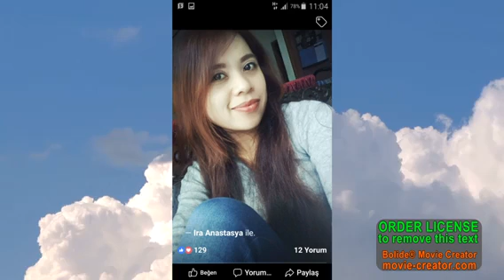Ira okey boşadönüyot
2017 Ira Video